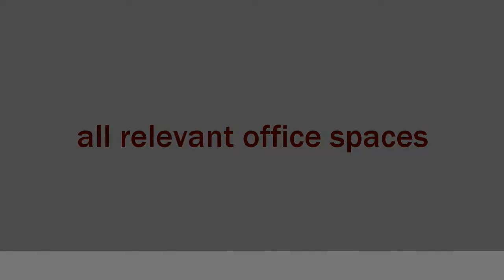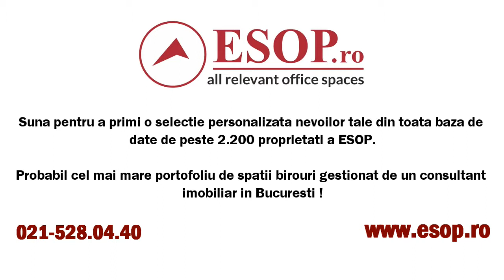Inchirieri birouri in vila - Alege un sediu de firma in vila, in Mosilor, Bucuresti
Suprafata: 430 mp
 Preț /mp: 5,80 €
 Chirie lunară: 2.500 €
 Dispunere: DS+P+1E+1Mans
 An construcție: 1909
- cel mai usor de folosit portal imobiliar cu spatii de birouri si hale de inchiriat